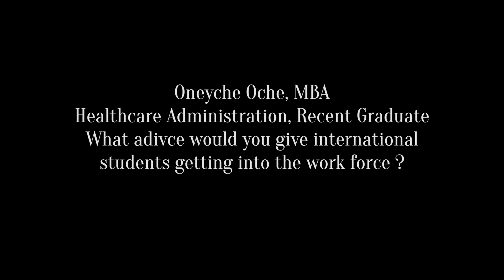Oneyche Oche on Advice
Christian young professionals and young adults videos for integrating faith, work and leadership. Advice for following Christ in today's culture, navigating the transitions of your 20's, adulting and finding mentors. for more videos on integrating your faith in the marketplace.